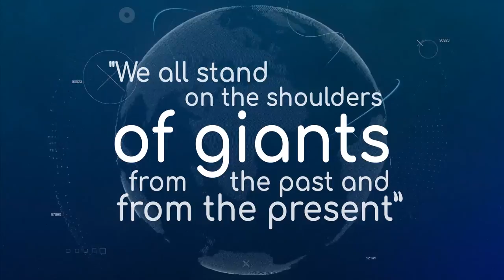LDC Giants 2021 - Dorothy Leab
In the summer of 2021 Mirjam Neelen, Matt Richter &amp; Guy W. Wallace did a series of videos w/ experts for the Learning Development Accelerator Conference, on:

ONE AREA OF RESEARCH for L&D Practitioners

This is the sixth of six videos.